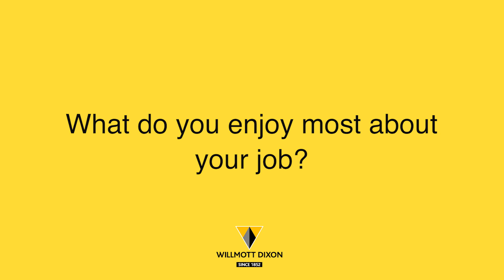Women in construction: Michelle Cotterill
Hear Michelle Cotterill, account director, talk about her role within the business, her achievements, and what she loves about working for Willmott Dixon and the construction industry.